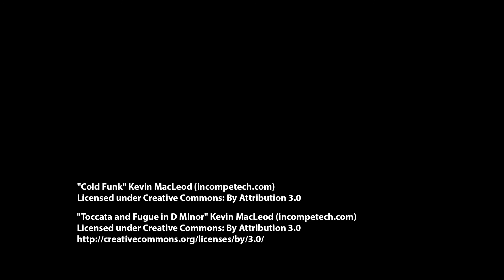MANS GOTTA EAT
My lunch on Saturday.